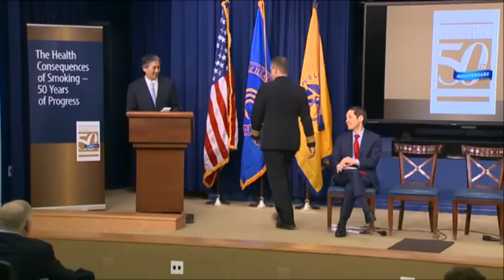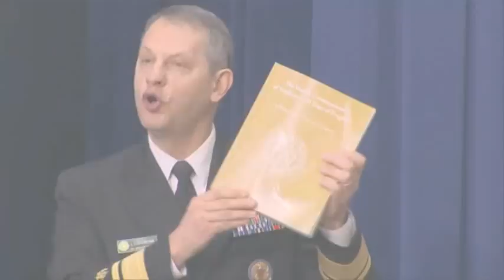50th Anniversary of Smoking and Health Report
Acting Surgeon General Boris D. Lushniak commemorates 50 years after the U.S. Surgeon General first linked cigarette smoking to deadly diseases. (Jan. 17)